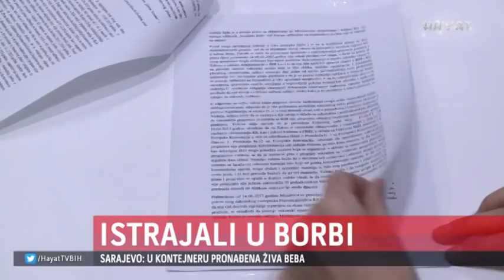OVO SU POBJEDNICI U 2017. GODINI (02 01 2018)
I pored ovako loših okolnosti u našoj zemlji postoje svijetle tačke. Ličnosti godine za redakciju "Vijesti u 7" jesu oni koji su sami postigli najviše, bez velike ili bilo kakve pomoći države. Njihove pobjede, od onih sportskih do životnih, slavili su svi u ovoj godini. Izdvajamo njih nekoliko, a sve ih karakterizira jedna riječ - pobjednici.